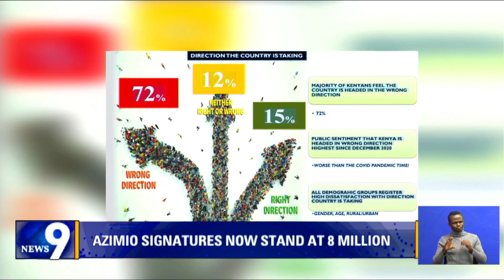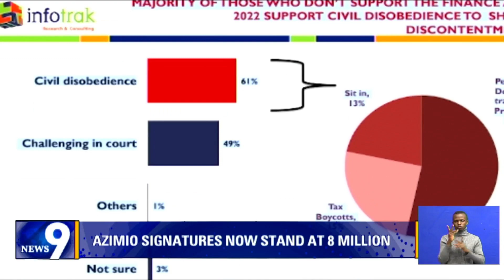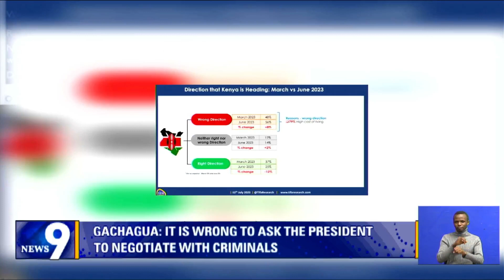72% of Kenyans think the Country is Headed in The Wrong Direction